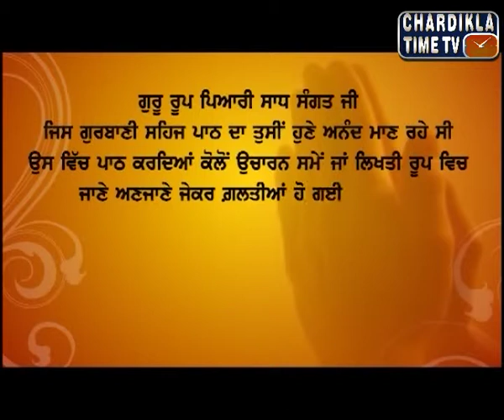Sehaj Path Santhiya : Ep- 35